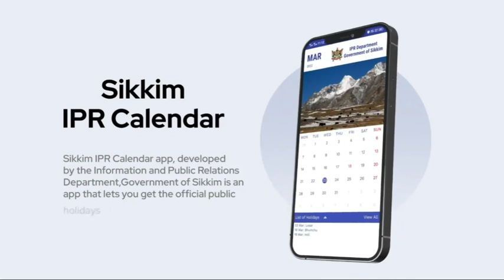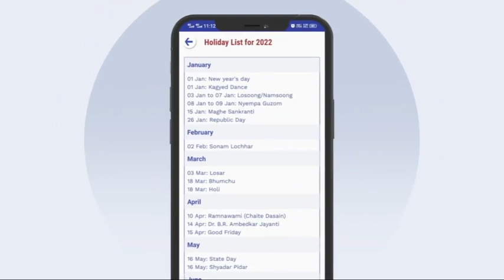IPR department's eNEWS Nepali bulletin as on 19.05.2022